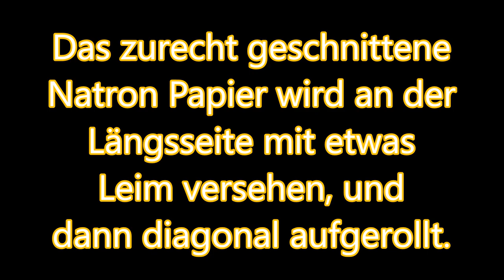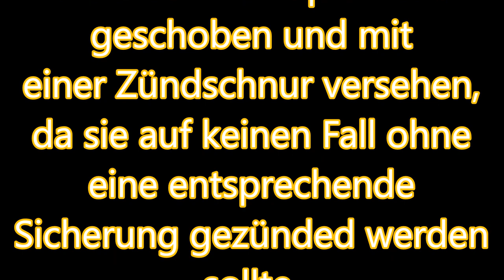Die Herstellung von Quickmatch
Maße vom Papier :
Länge:50cm
Breite:10cm